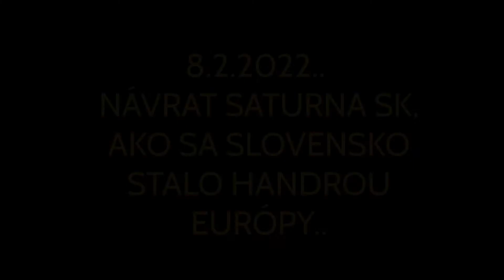🙈🪐ZMENY V DIANÍ A NÁVRAT SATURNA SK..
Ahojte Svetlorožci!🦄🙋‍♀️
Dnes o tom, čo sa deje naokolo nás, spomínať budeme aj astrológiu a príbehy Vaše aj moje..
opäť ich napísal život sám...

Mávajte sa slnečne🌼🍀🌞
🧝‍♂️Plutónka Ufková🧝‍♂️